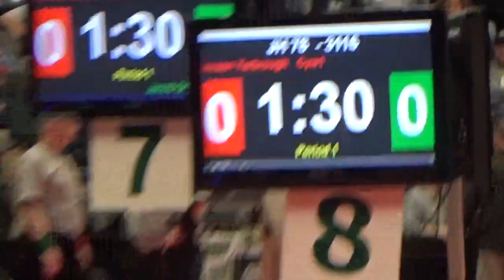78 lbs Final Javaan Yarbrough vs Kaiyon McKinney